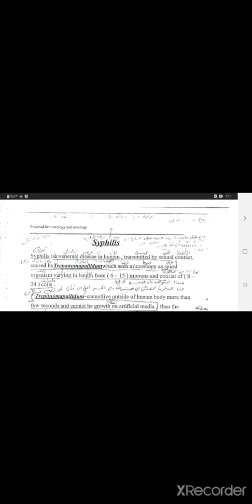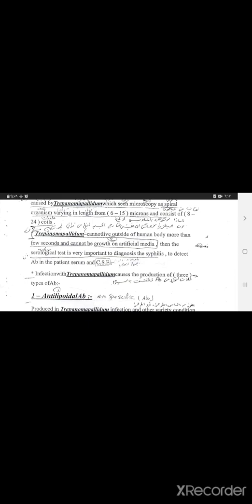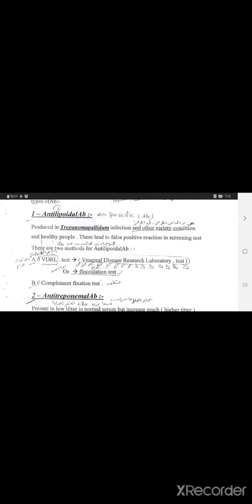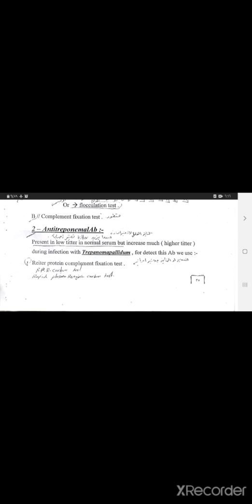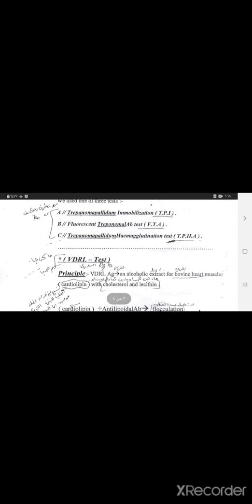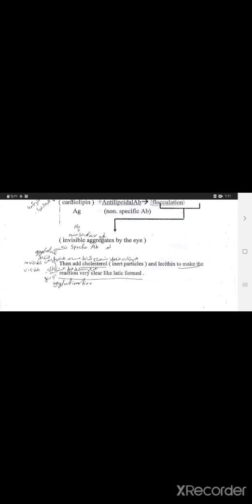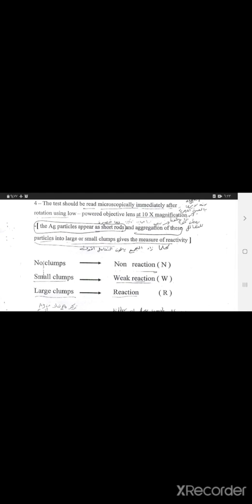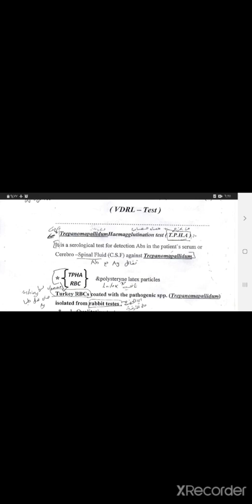Syphilis disease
استخدام الفحوصات المناعية في تشخيص الاصابة بمرض الزهري